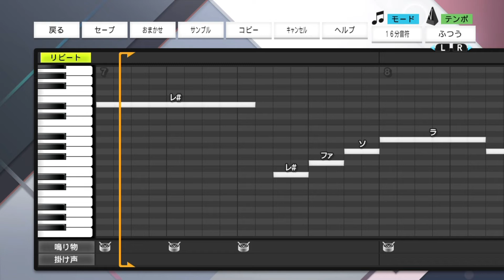プロスピ応援歌 読売ジャイアンツ 加藤健